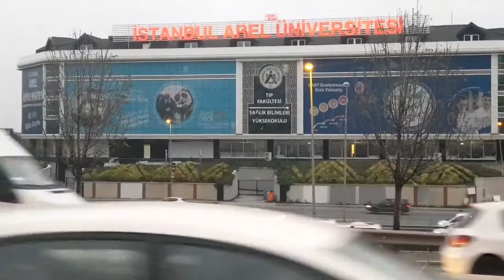Istanbul Lights! Lights!Istanbul Traffic Lights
Hello friends in this video I have tried to capture evening and night time traffic and city lights of Istanbul so please watch and if like share with your friends and families. thank you.